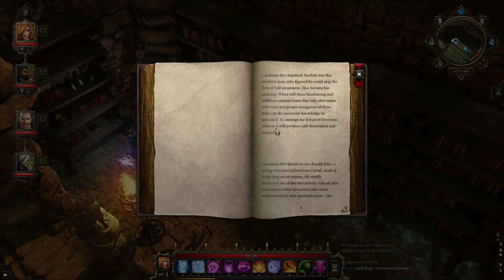Let's Play Divinity: Original Sin EE - Part 84 [CO-OP]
Now for some puzzles inside the temple